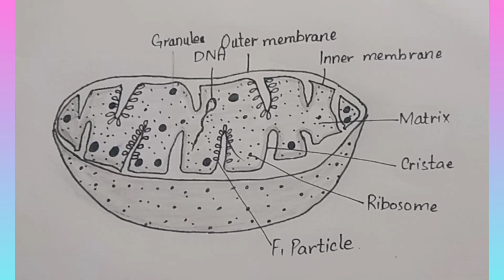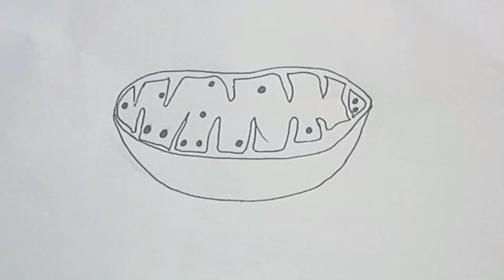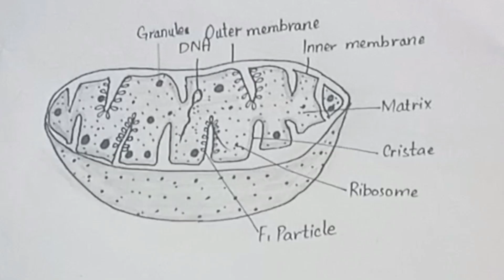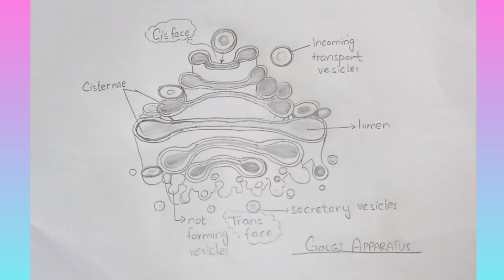Mitochondria diagram|| Golgi appratus diagram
In this video i draw easy and step by step diagram of mitochondria and golgi apparatus.
Musician: @iksonmusic
Mitochondria diagram
Golgi appratus diagram
Gogli apparatus
Mitochondrian diagram
Golgi complex
Cell
Cell wall
Cell membrane
Cell organelles
cell, mitochondria, fineart, diagram, mukeshartroom, drawing, trending, trend, popular
how to draw golgi apparatus, how to draw golgi apparatus in easy way, how to draw golgi apparatus step by step, golgi apparatus function, how to draw mitochondria, golgi apparatus structure, how to draw endoplasmic reticulum, diagram of golgi apparatus for class 9, how to draw chloroplast lysosome, drawing golgi bodies
paractical copy drawing golgi apparatus
practical copy drawing mitochondria